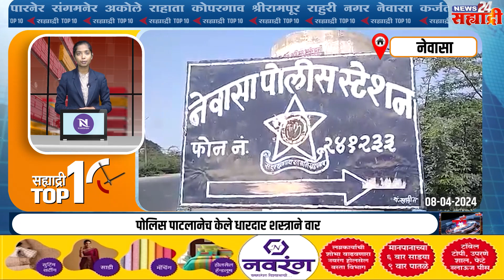सह्याद्री टॉप १० न्यूज। महावितरणच्या पॉवर हाउसमध्ये लागली आग